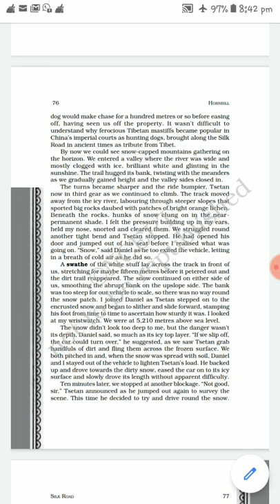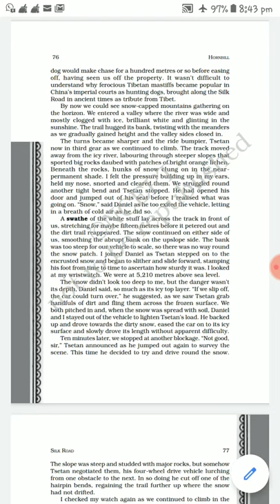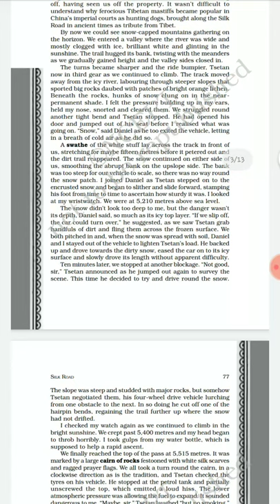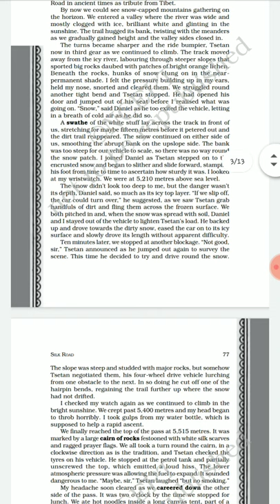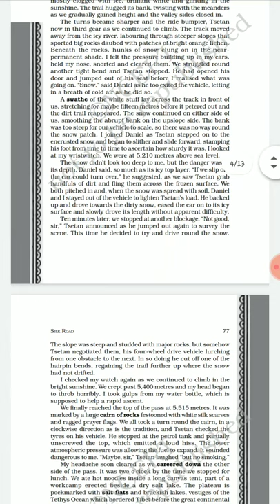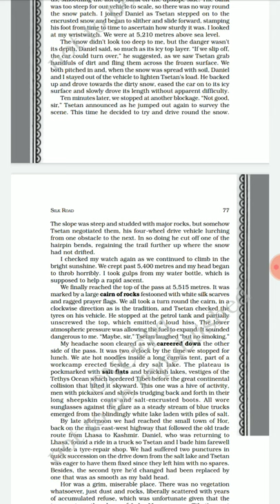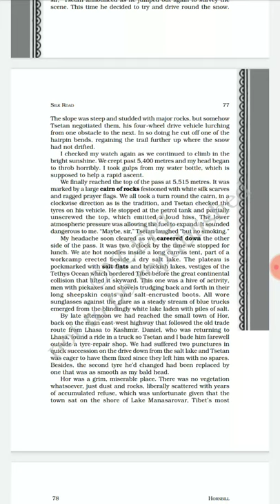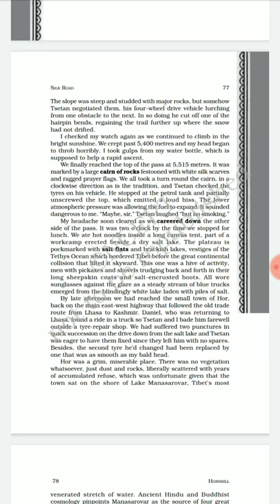Silk Road Discussion 4 (Ch-8, Hornbill)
Hornbill